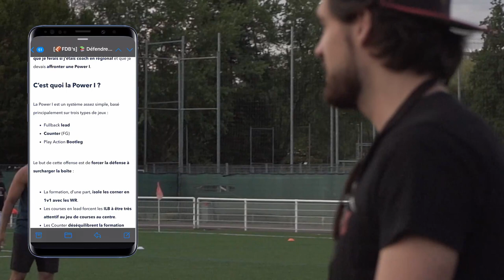Il vous faut des règles de pass rush !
Comme pour la couverture défensive, la D-Line doit être coordonné et avoir des règles qui lui permette de rester sound contre les shémas de pass protection.

J'essaie de vous donner un petit aperçu dans cette vidéo.